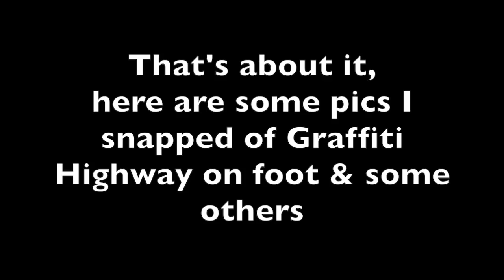Off-Roading in Centralia, PA with the Jeep Wrangler!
Here are are a few clips I shot while off-roading in the ghosttown, Centralia, PA with my 2001 Jeep Wrangler Sahara TJ!

Camera used was a GiiNii GD-250 dashcam!